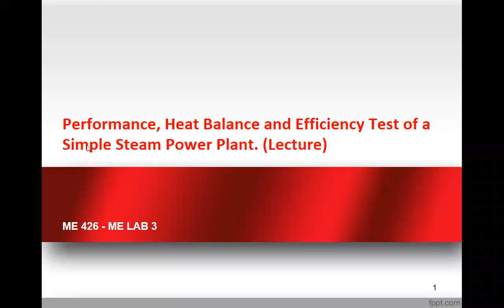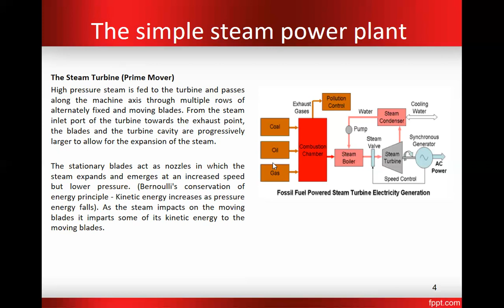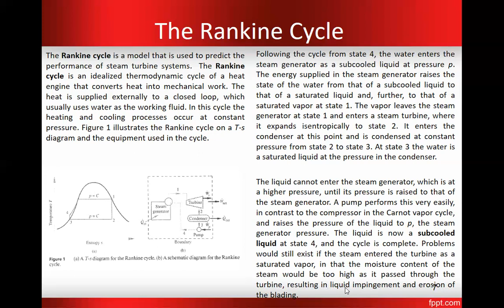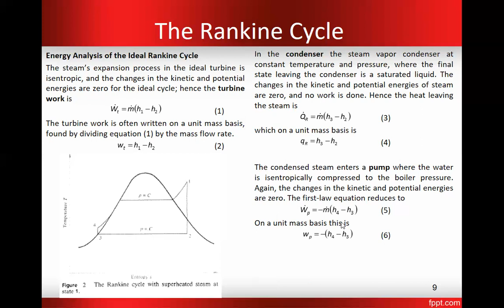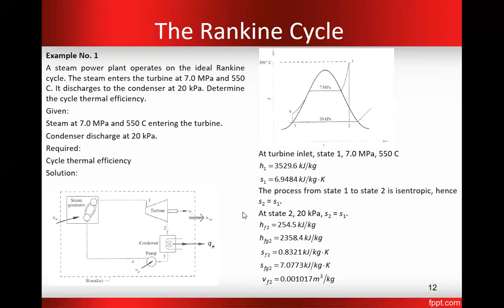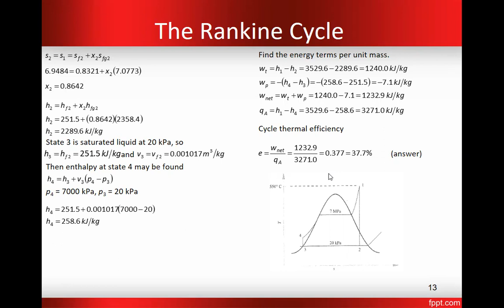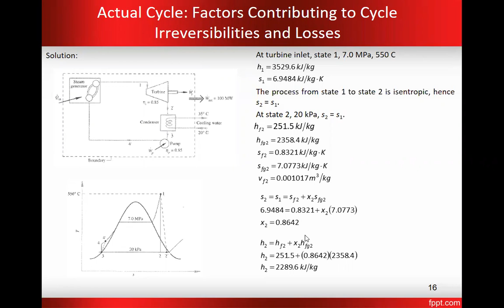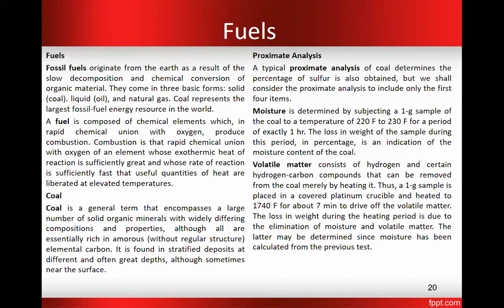2 Performance, Heat Balance and Efficiency Test of a Simple Steam Power Plant 01